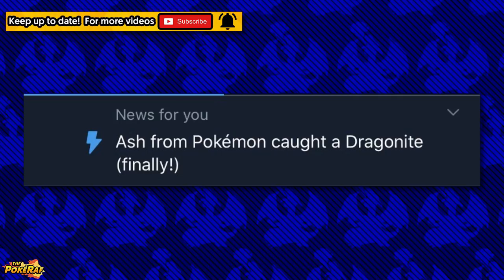Ash Catches Gengar HINTED?! Go Catches Ditto? Meltan & Greninja? - Pokémon Journeys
✏️ Hey, what’s going on guys?! With Episode 14 of Pokémon Journeys/Pokémon (2019)/Pocket Monsters airing in Japan, we noticed how Gengar returned! We also see Greninja and Meltan, alongside Go maybe catching a Ditto!

Huge credit and thanks to all of the sources for providing some of the information for this video.

Upcoming Pokémon Episodes:

Ash catches Lucario
Ash catches Gengar
Go catches Gengar

❗ Credits:

Huge thanks to Jesse Soto for designing my amazing avatar! Make sure to check him out.

🎵 Music (Listed below):

► Pokémon Black/White - Pokémon League
► Pokémon XYZ Music - OST - Mega Evolution Act 1

📹 Video Footage (Listed below):

► N/A

🎨 Art (Listed below):

► N/A

Big up P.A Beats on the beat.